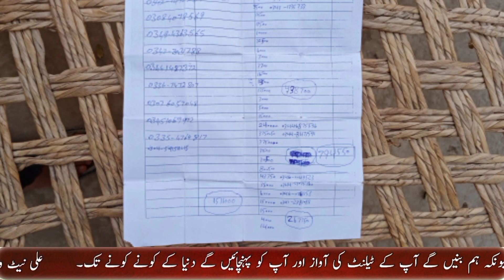BOL News Game Show||A big fraud|Destroy the life of a Poor Man In Bhakkar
Thanks,
Ali Network